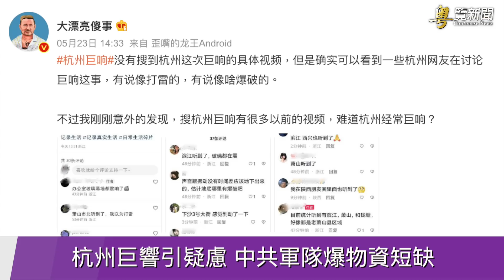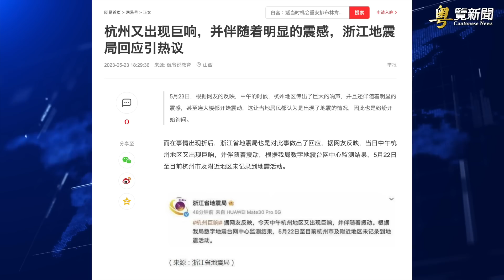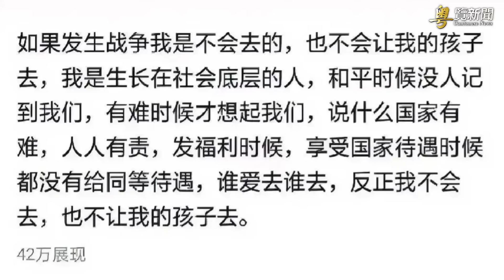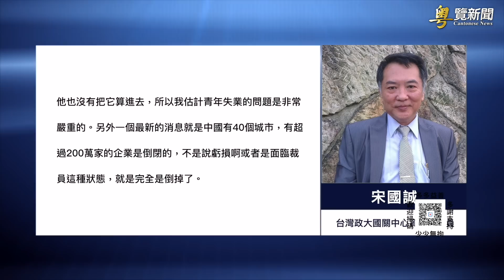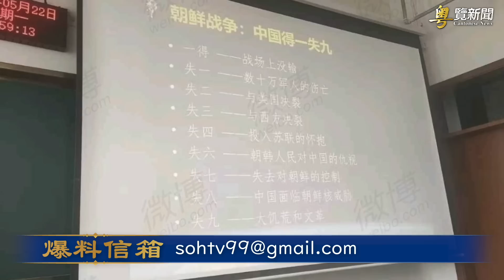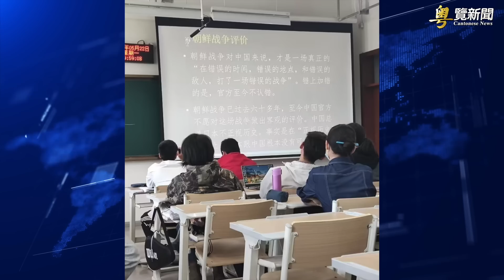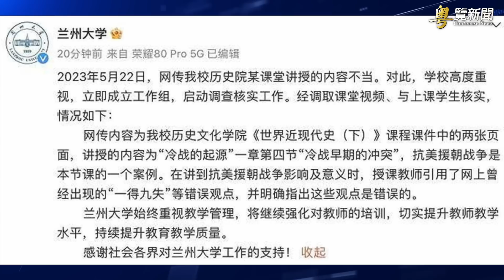杭州巨響藏貓膩？共軍竟缺這種物資 中共有麻煩了 主播：紫君【希望之聲粵語頻道-粵覽新聞】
杭州巨響 衝上微博熱搜，牽出 中共 武統 台灣 的話題。與此同時，一則微信文章顯示，中共軍隊似乎有了麻煩。

内容提要：
00:44 杭州巨響引疑慮 中共軍隊爆物資短缺
04:24 美眾院關注台灣與人權問題 對中采取行動
06:33 中國經濟復甦是騙局？專家深入解讀
10:44 蘭大教師評抗美援朝遭學生舉報 校方回應
13:34  遼河驚現5米長不明生物 網民：龍回來了？